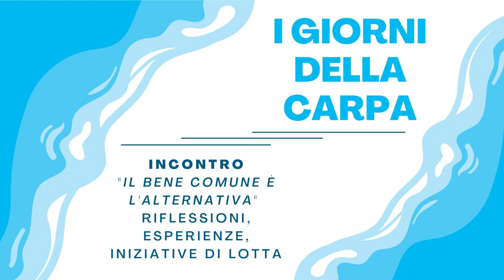Quattro Proposte di Legge regionale di Iniziativa Popolare - Corrado Oddi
Intervento di Corrado Oddi (Coordinamento Acqua Pubblica ER) sulle quattro Proposte di Legge regionale di Iniziativa Popolare della Rete per l'Emergenza Climatica e Ambientale Emilia-Romagna e Legambiente ER durante l'incontro "Il Bene Comune è l’Alternativa"
Giovedì 22 settembre, Centro Studi Sereno Regis, Via Garibaldi 13 – Torino

Acmos, Askatasuna, Attac Torino, Comitato Acqua Pubblica Torino, Extinction Rebellion, Fridays For Future, Gabrio, Last, LVIA, Manituana, NoTav Torino e Cintura, Pro Natura, Società della Cura

vi propongono

I GIORNI DELLA CARPA
risaliamo la corrente delle privatizzazioni

Torino, 21 - 22 settembre 2022

Al Festival nazionale dell’Acqua, organizzato da SMAT SpA e Utilitalia proprio in questi giorni al Lingotto di Torino, la prospettiva dei Beni Comuni è completamente assente. Si parlerà di tutto e di più, TRANNE che del cambiamento radicale nella proprietà e gestione di un bene comune vitale come l’acqua, non solo per contrastare la crisi climatica e i suoi effetti devastanti sulla risorsa idrica, ma anche e soprattutto per attuare il Referendum del 2011 alla luce dell'art. 3, comma 2 della nostra Costituzione.

Spicca l’assenza di un piano organico, proposto fin dal 2007 con una legge di iniziativa popolare che le varie maggioranze parlamentari non hanno mai voluto approvare, per la tutela della risorsa e il risparmio idrico, le cui dimensioni economiche e di durata nel tempo, costituirebbero un volano per la crescita dell’occupazione e dello sviluppo sociale del Paese.

Con la nostra iniziativa per la gestione pubblica e partecipativa dell’acqua bene comune offriamo un punto di vista alternativo, che riteniamo fondamentale per comprendere che:

il “bene comune” non è merce né oggetto di proprietà, nemmeno pubblica: il bene comune non lo abbiamo ereditato dai nostri padri, lo abbiamo in prestito dai nostri figli;
il bene non è comune se la sua gestione non è partecipativa,
la siccità non è una situazione contingente, ma una crisi sistemica che esige una diversa gestione dell’acqua, fuori dalle regole del mercato che ci hanno portato al disastro attuale,
la mancata attuazione del Referendum del 2011, la mancata approvazione della Proposta di Legge di Iniziativa popolare per l’acqua pubblica, tradiscono la volontà popolare, la Costituzione stessa e  inculcano nei cittadini/e l’irrilevanza della loro volontà.

Creiamo la cultura del rispetto per l'acqua nella sfera individuale e nell'agire collettivo per intervenire sui gangli vitali del nostro modo di produrre e consumare, modificando anche il nostro stile di vita.

Mercoledì 21 settembre
 Ore 14:30 Presidio e volantinaggio al Centro Congressi Lingotto – Sala dei 500

Giovedì 22 settembre
CENTRO STUDI SERENO REGIS, VIA GARIBALDI 13 – TORINO
 ore 19:30 ci incontriamo per l’APERICENA delle Incursioni Saporite
 ore 21:00 il Bene Comune è l’Alternativa, ne parliamo con

- Valentina Maurella, Laboratorio Culturale autogestito Manituana: l’Acqua è un Bene Comune
- Padre Alex Zanotelli, missionario: l’Azienda Speciale ABC di Napoli e la finalità del Bene Comune
- Prof.ssa Alessandra Algostino, Università di Torino: L’acqua bene comune nella Costituzione
- Mario Cavargna, Pro Natura Piemonte: Lo spreco idrico nei cantieri del TAV
- Erica Rodari, Comitato Milanese Acqua Pubblica: Le Olimpiadi di Milano-Cortina 2026,
- Corrado Oddi, Coordinamento Acqua Pubblica ER: quattro Proposte di Legge regionale di Iniziativa Popolare della Rete per l'Emergenza Climatica e Ambientale Emilia-Romagna e Legambiente ER
- altri interventi, testimonianze, domande e risposte, per concludere con
- Paolo Carsetti, Forum Italiano dei Movimenti per l’Acqua